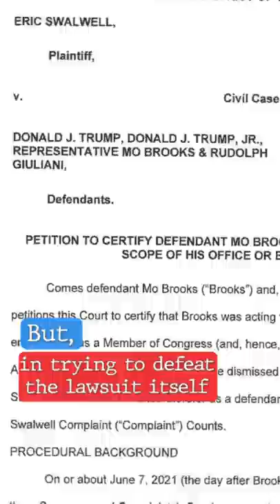DOJ Won't Defend Mo Brooks